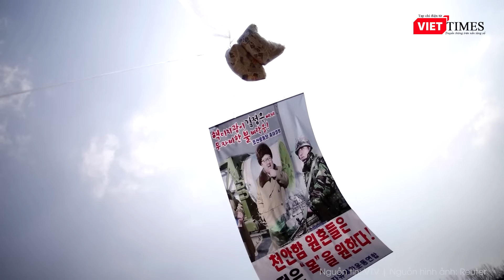Hàn Quốc ngăn chặn nỗ lực thả bóng bay mang truyền đơn vào Bình Nhưỡng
Ngày 31/10, chính quyền Hàn Quốc tại một ngôi làng gần biên giới với Triều Tiên đã ngăn chặn kế hoạch thả những quả bóng bay mang truyền đơn tuyên truyền vào Bình Nhưỡng.